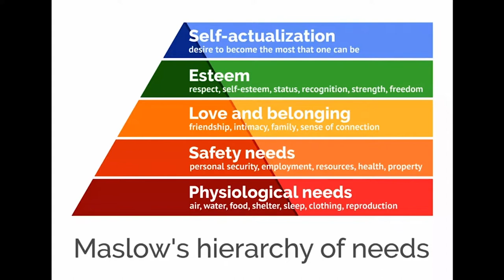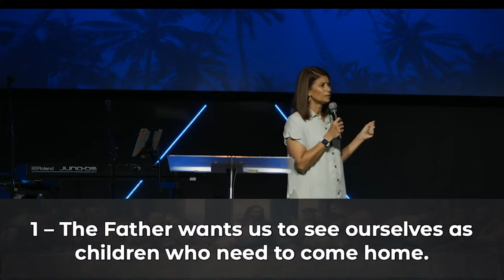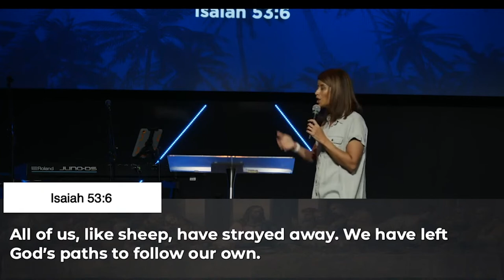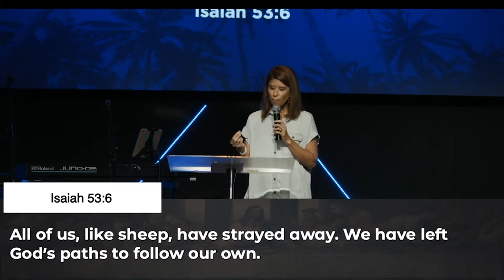Party Time | God Created Us for FUN | 07/31/2022